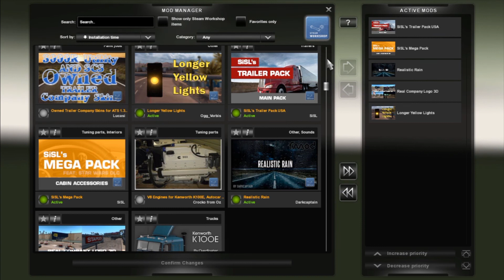American Truck Simulator Playthrough Part 22